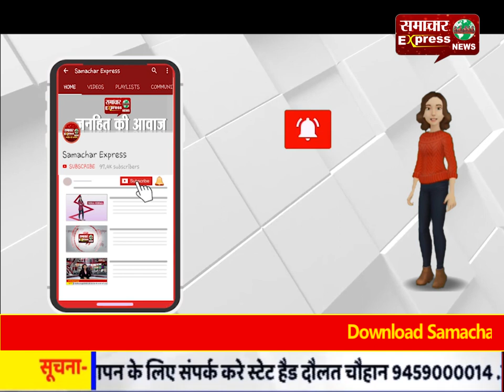भागलपुर में बंद के नाम पर बवाल, कांच पर लाठी पड़ते ही रोने लगा ऑटो ड्राइवर